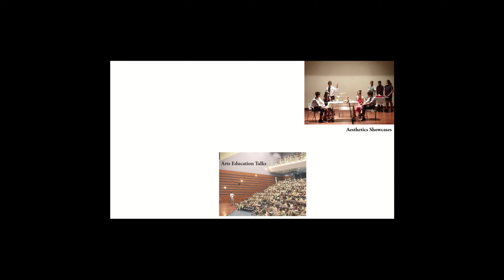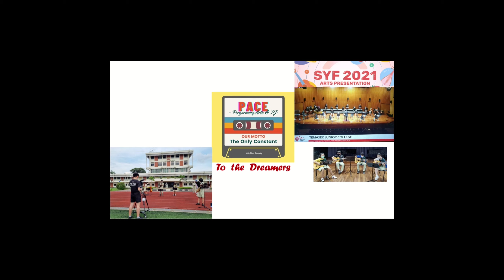JC Performing Arts Cultural Education (PACE) Showcase